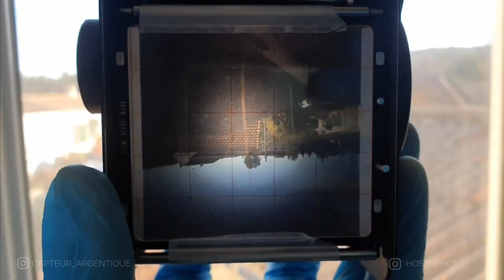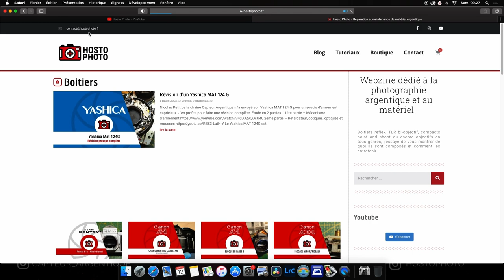Révision complète du Yashica Mat 124g et réparations argentiques (avec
A l'occasion d'un léger problème d'armement sur mon Yashica Mat 124g j'ai confié mon appareil à Thibault d'Hosto Photo. Ce dernier a réalisé une révision complète qu'il a mis en ligne sur sa chaine (liens ci-dessous).

Cette vidéo est donc l'occasion pour moi d'échanger sur cette révision en lui posant des questions de néophyte qui, j'en suis sûr, pourront intéresser pas mal de monde. Ses réponses sont particulièrement intéressantes et je vous laisse découvrir notre échange !

DECOUVRE LES WORSHOPS ARGENTIQUES

GOPRO HERO 6 BLACK

Zoom H1

CREDITS AUDIO

Sommaire :

00:00 : Introduction
01:26 : Réparer soi même son Yashica ?
02:03 : Problème d'armement initial : hypothèses et solutions
04:38 : Les outils pour le nettoyage
07:37 : Les traces sur les optiques et leur conséquence réelle
11:23 : Quelles mousses utiliser ?
12:54 : Huile, graisse, essence et WD40 : quand les utiliser et pourquoi ?
20:45 : Réglage de la cellule (CdS)
22:23 : Tester les vitesses de son obturateur
23:27 : Tester la mise au point à l'infini